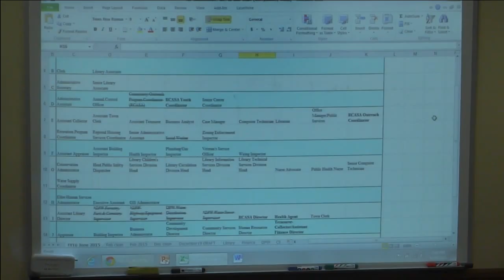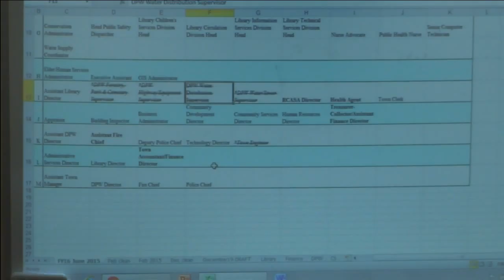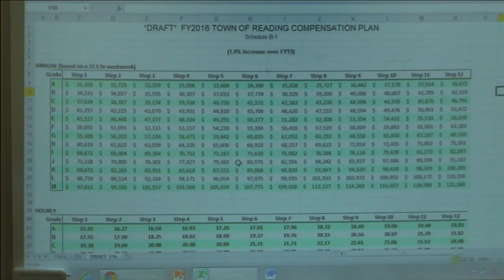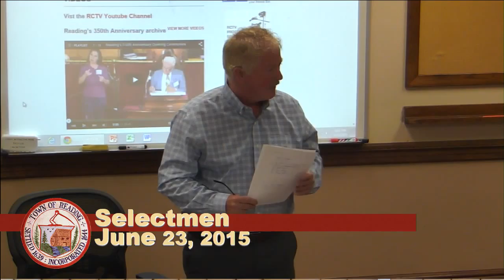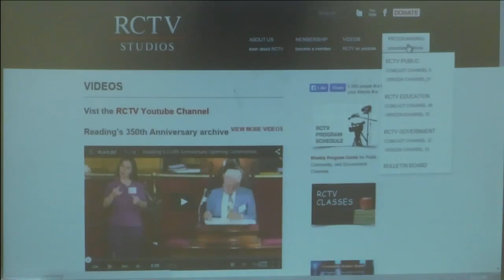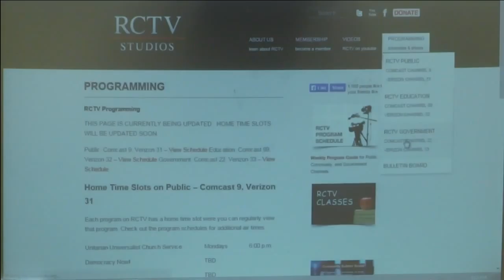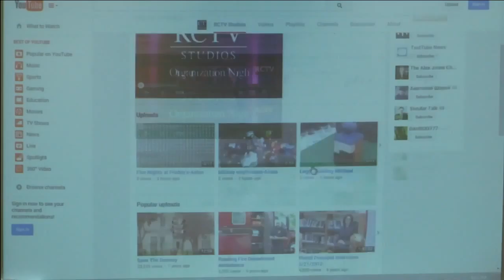Board of Selectmen 06.23.2015